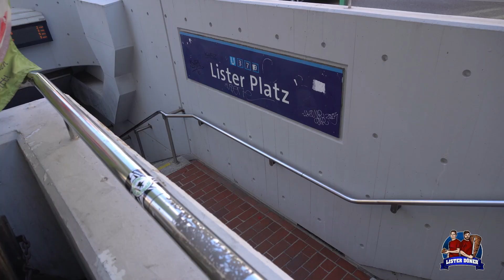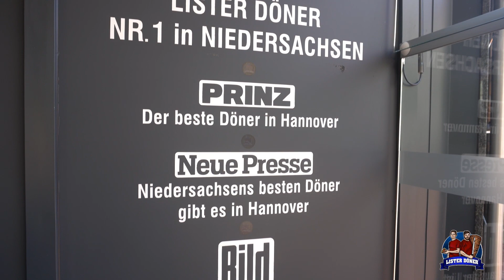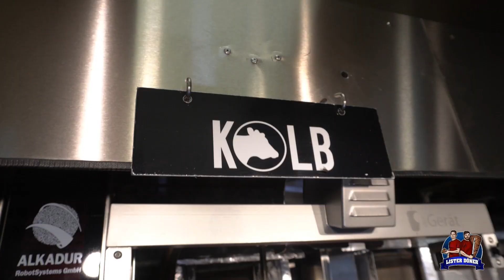Lister Döner │ Delikater Genuss: Der Top-Döner von Hannover-List unter der Lupe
Lister Döner Hannover

🗺│ Listerplatz. 1, 30163 Hannover

↪  Bei Fragen oder Neuigkeiten ist das hier der richtige Ort!

↪  Schaut auf mein Instagram vorbei.

↪ Bin ab und zu mal Live, checkt mein Disocrd ab für mehr Information.

↪ Hat krasse Beats, schaut rein!

und schreibt eure Meinung in die Kommentare.